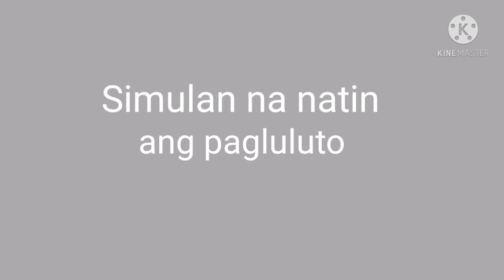Fried Rice W/Love